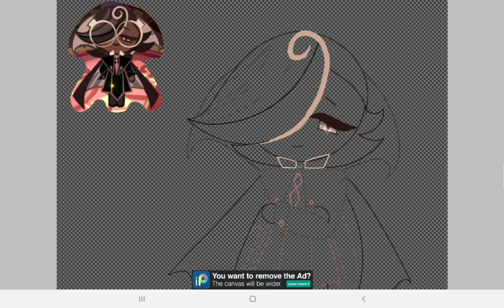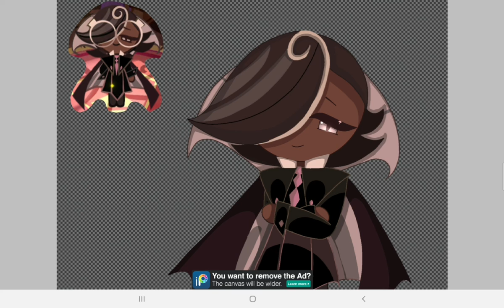Speedpaint Espresso cookie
Song : 24Kgoldn - Mood (Slowed cute)